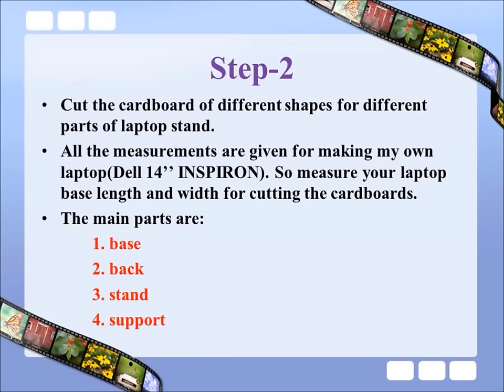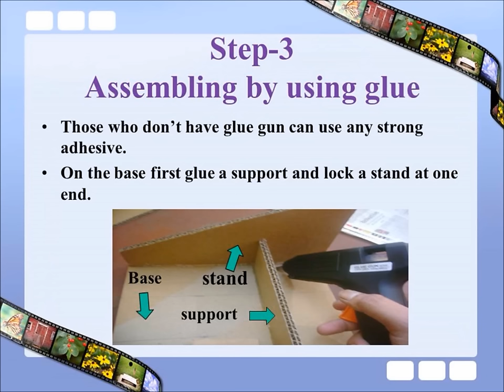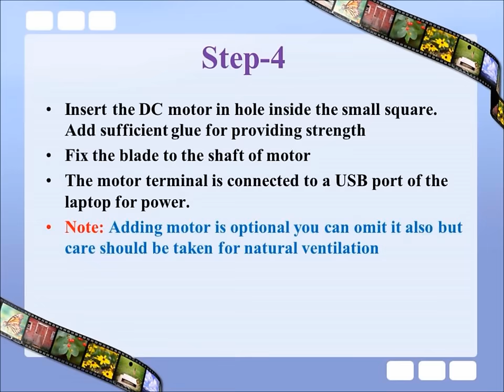How To Make a Cardboard Laptop Stand